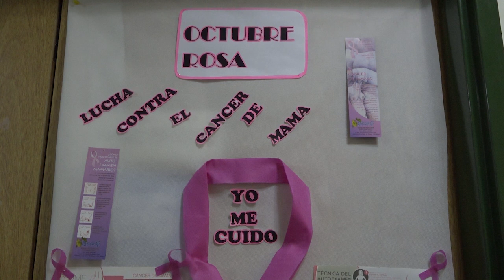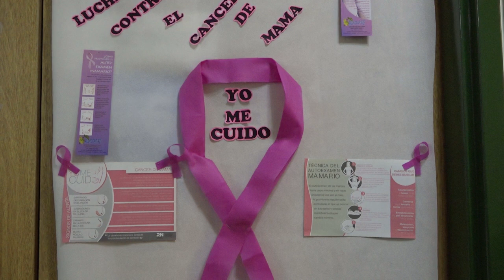04 10 24 ISABEL TOLEDO Presidenta ALCECCAP 42° DAVID ALMIRÓN Fundación Lemuel MES DE CONCIENTIZAC